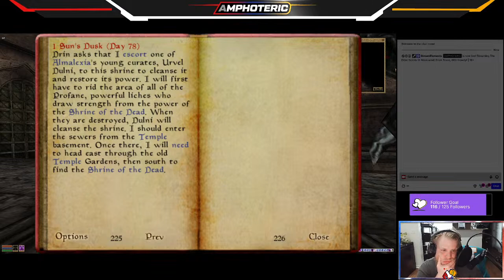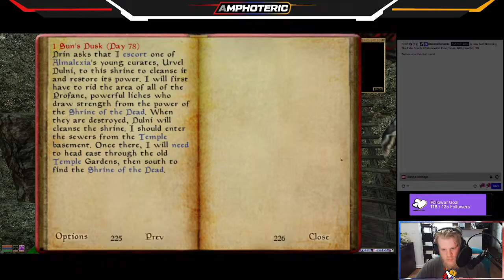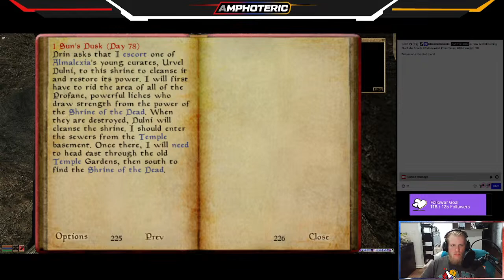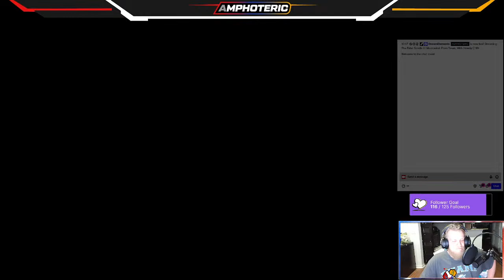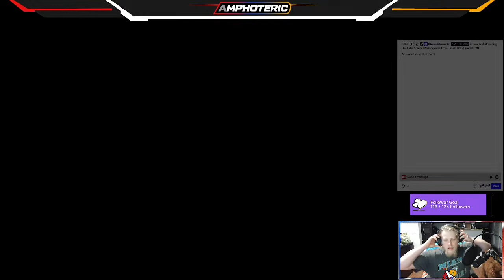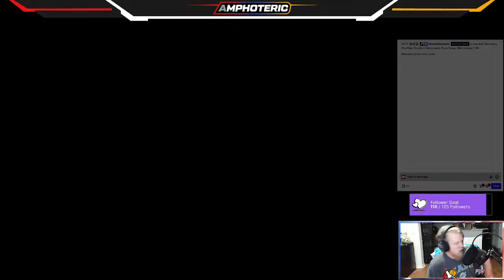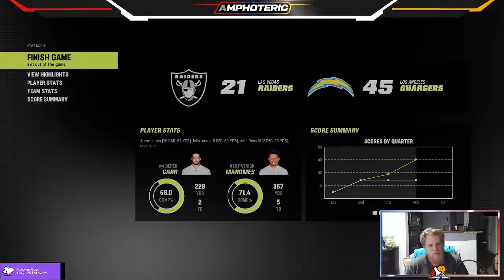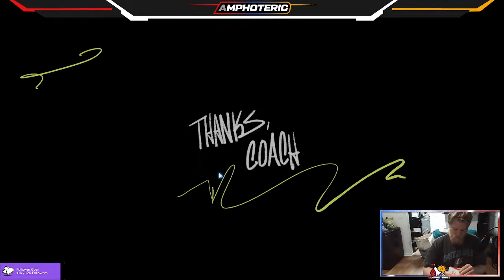Getting Slapped in madden by friends and AI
come see the failures of my father.